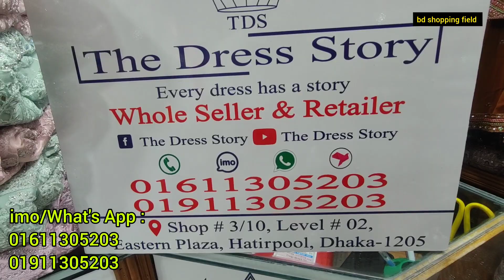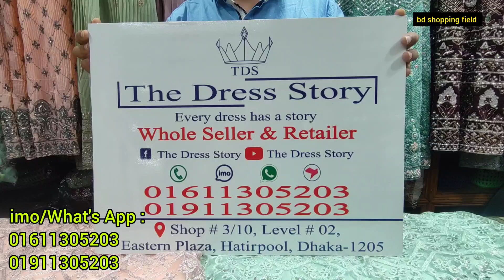স্টোন কাজের পার্টি ওয়ার লং গাউন কালেকশন | indian gown dress | indian gown collection